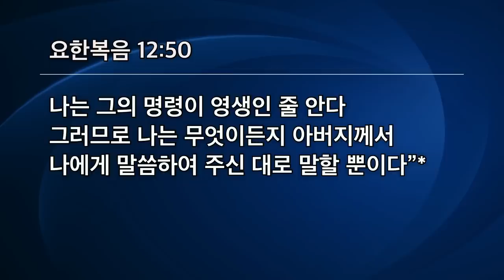[선한목자교회] 주일4부설교 2022년 08월 07일 | 나의 눈을 열어 주소서 - 유기성 목사 [요한복음 12:35-50]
나의 눈을 열어 주소서 - 유기성 목사 [요한복음 12:35-50]